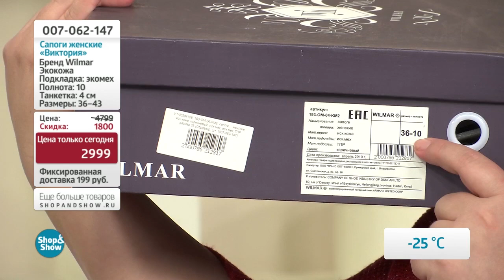Сапоги женские «Виктория». «Shop and Show» (обувь)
[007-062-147] Сапоги женские «Виктория» (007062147)

Давайте дружить ;)